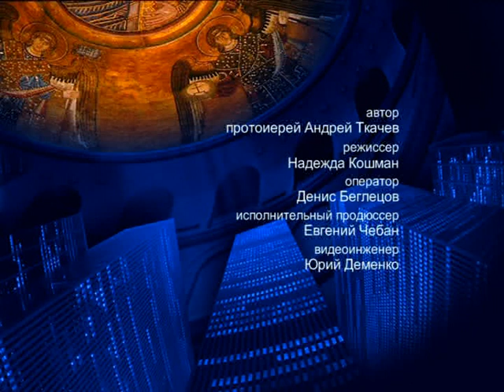Об обучении детей молитве – На сон грядущим – протоиерей Андрей Ткачёв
Отец Андрей Ткачёв рассказал, почему важно учить детей молитве с ранних лет.

Распространи это видео!